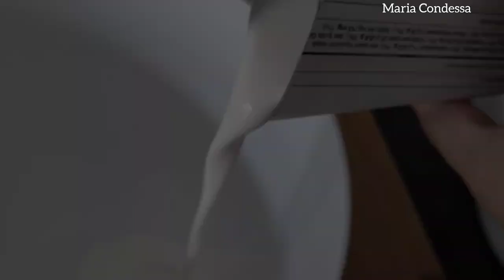Organização do ateliê de costura +fazendo bolo 🎂.|Maria Condessa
Organizar o ateliê de costura e arte não é da noite para o dia.Requer tempo para que o local fique do jeito que necessitamos.E neste vídeo mostrei um pouco do meu ateliê e algumas etapas para fazer um bolo confeitado simples e delicioso.
Gratidão por assistir o vídeo!

Vaporizador Black Decker
Máquina de costura singer M605
Base corte de mesa A3
Lápis de cor ecolapis Faber Castell